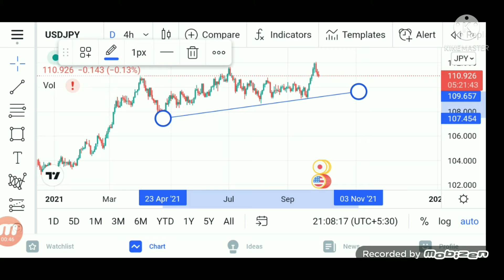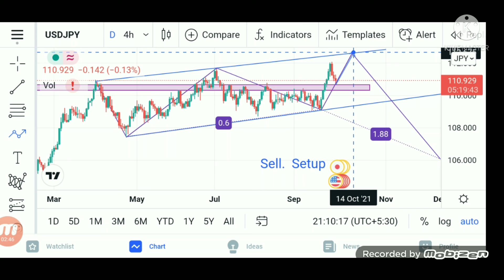USDJPY to technical analysis of Prediction 1 Daily in 04/10/2021